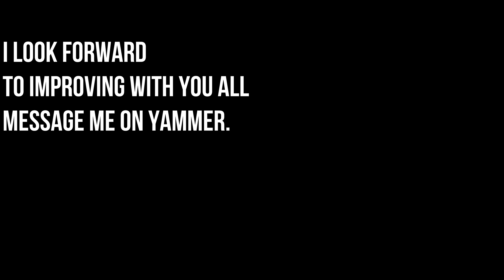Career On Fire!!!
Hello all, It is a pleasure to meet you all and I look forward to contributing to the wonderful group that has formed here. If you enjoy the video or have critiques on it I am an open book.